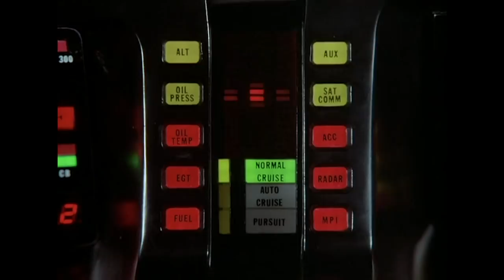Michael Becomes a Dagger Target | Knight Rider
Michael traces his lead back to a martial arts warrior gym where he has daggers thrown at his head.

From Knight Rider season 3 episode 18 ‘Knight and Knerd’: Michael investigates the mysterious circumstances surrounding the kidnapping of a scientist's daughter.